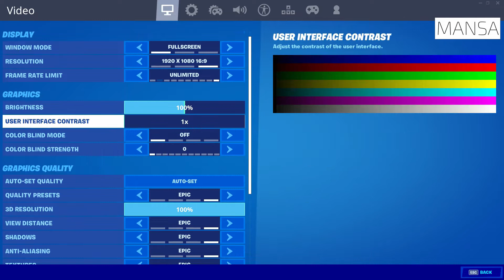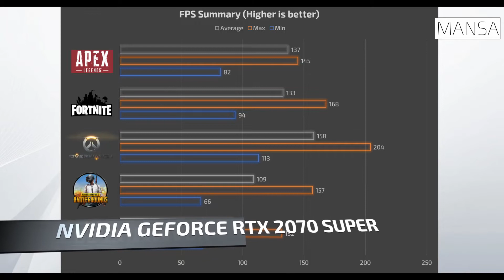Nvidia GeForce RTX 2070 Super 8 GB FPS Test - Apex, Fortnite, Overwatch, PUBG,Star Wars Fallen Order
Mansa Computers Nvidia GeForce RTX 2070 Super 8 GB FPS testing on several games. See how your graphics card perform on different games to get an idea of what you are paying for!

We test the RTX 2070 Super on the default max settings on all the games at 1080p.

Timestamps:
Apex Legends (High)  - 00:10
Fortnite (Epic) - 02:23
Overwatch (Ultra) - 03:37
PUBG (Ultra) - 05:23
Star Wars Jedi: Fallen Order (Epic) - 07:30

FPS Summary - 10:28

Mansa Computers Showroom:
81 Tagore Lane #02-12 (Tag.A), 787502